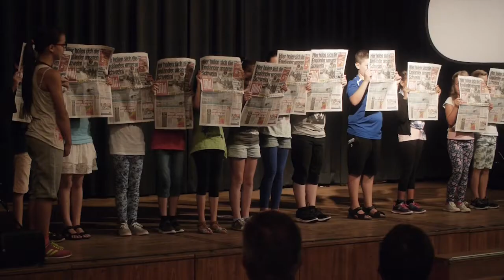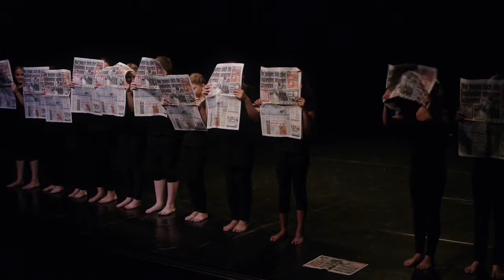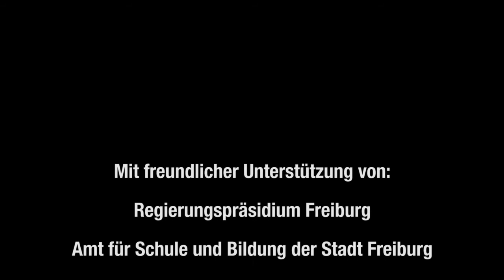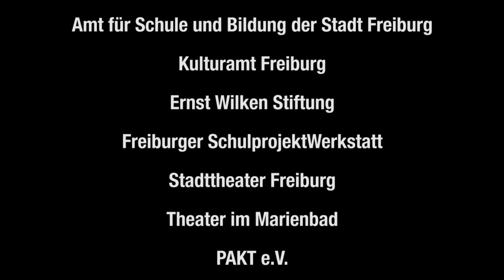Schultheatertage Freiburg 2015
Das Theater im Marienbad, das Theater Freiburg, PAKT e. V., die Freiburger SchulprojektWerkstatt sowie das Regierungspräsidium Freiburg führen auch 2015 ihr gemeinsames Konzept zur Förderung des Theaters an Schulen fort.

In dieser Spielzeit sind Theater-AGs und Projekte aus den Klassen 1 bis 7 aller Schularten der Landkreise Emmendingen, Breisgau-Hochschwarzwald und der Stadt Freiburg eingeladen.

In Workshops zu Beginn der Schultheatertage werden die Schüler*innen durch professionelle Theaterkünstler*innen fortgebildet. Ein Backstage-Programm ermöglicht zudem konkrete Einblicke in die Arbeitsbereiche diverser Theaterberufe und hinter die Kulissen der beteiligten Theaterhäuser. Im Zentrum der Schultheatertage stehen wie immer die Aufführungen der beteiligten Schultheatergruppen.

Wir freuen uns in diesem Jahr auf die Vorstellungen der Freien Christlichen Schule Freiburg, der Grundschule Wyhl, der Lorettoschule Freiburg-Wiehre, der Weiherhof-Realschule Freiburg, des Goethe-Gymnasium Freiburg, der Staudinger Gesamtschule Freiburg und der Julius-Leber-Schule Breisach und bedanken uns bei den Schulleitungen und den AG-Leiter/innen für ihre große Unterstützung.